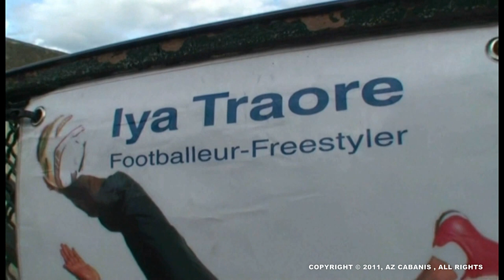Free style football ! Filmed & edited by AZ Cabanis.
Around six years ago I was walking in Montmartre with Dafnee when we met this incredible guy. I did this short demo for him...Since he went high on top and all around the world...